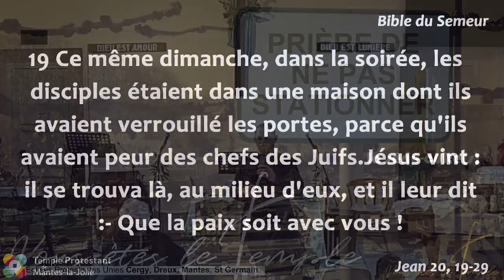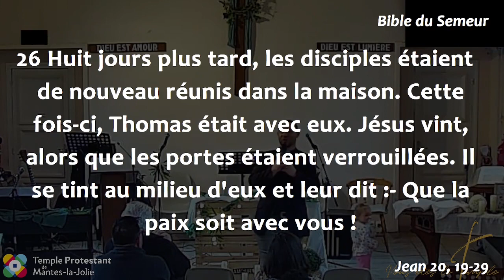Arnaud Lépine-Lassagne - Face à nos verrous, Christ proclame sa paix